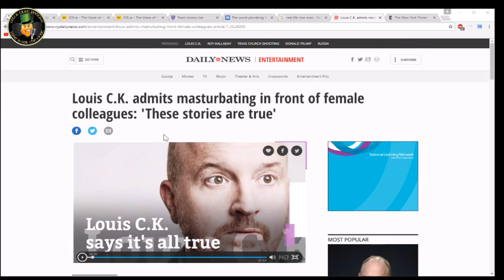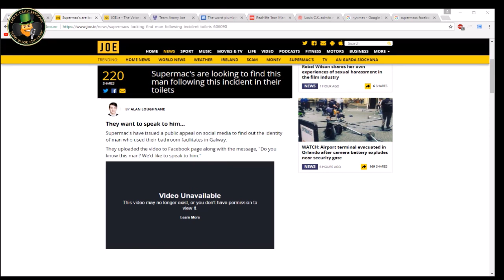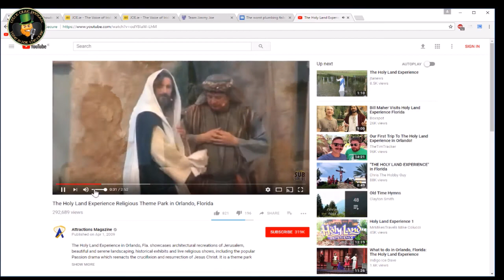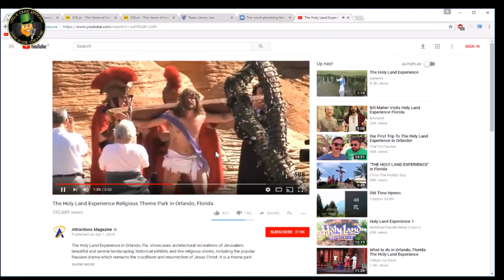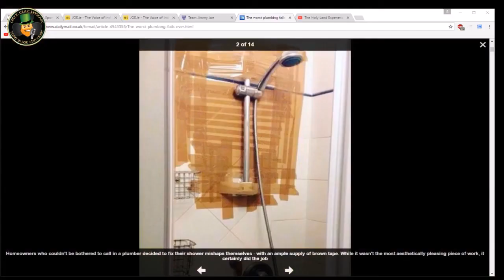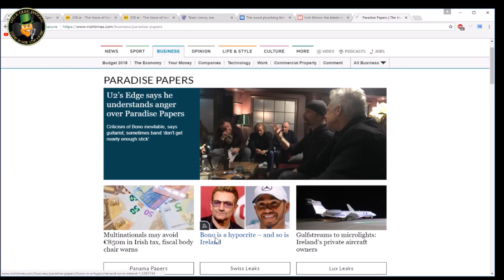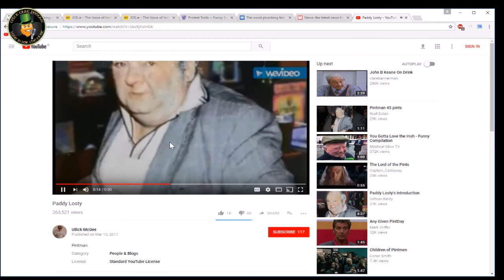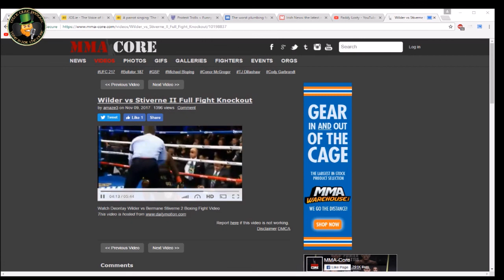Celtic Craic Podcast - Episode 2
Eugene, Jude, Russell and Shane are back to talk about more serious issues in a not so serious manner with Mikey on the controls. Hopefully issues from last week's episode have been sorted.